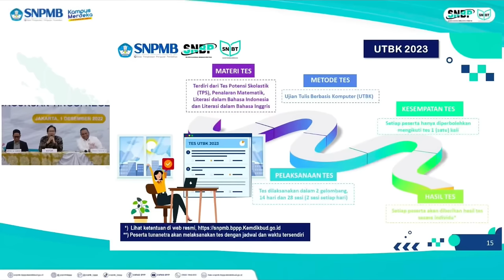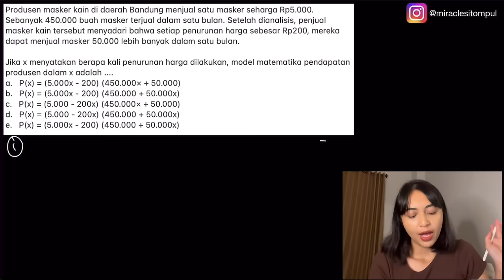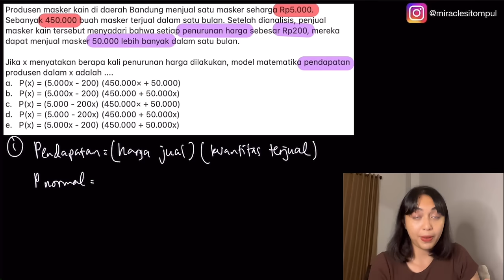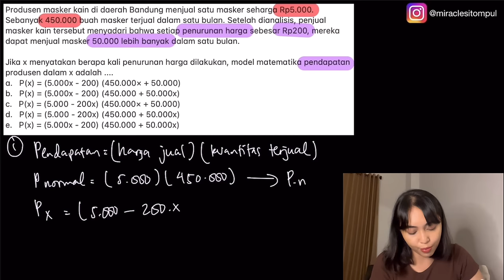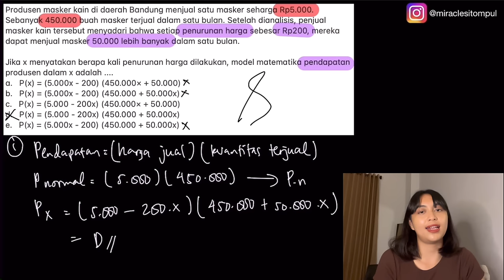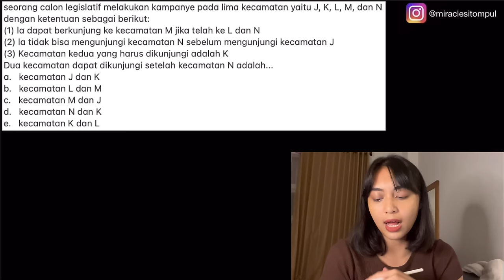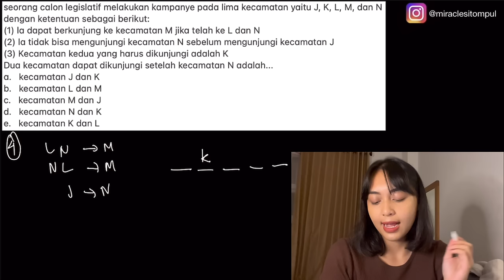TIPS MENGERJAKAN SOAL PM SNBT 2023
BAHAS SOAL PENALARAN MATEMATIKA UTBK/SNBT 2023.
Akhirnya bikin video bahas soal lagi di tahun 2023 ini. Lanjut part 2 gak nih guys?